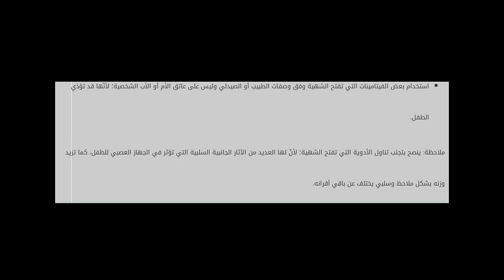فقدان شهية الأطفال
يعاني الأطفال من العديد من المشاكل المزعجة بالنسبة لهم ولأهلهم خاصة للأم التي تقضي معظم وقتها مع الطفل للاعتناء به وتربيته في ظل غي فقدان شهية الأطفال